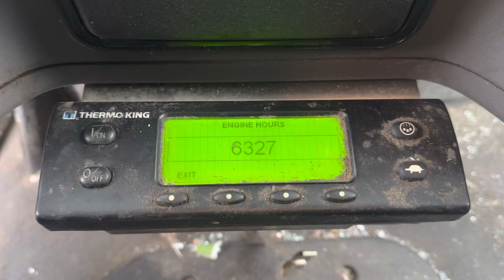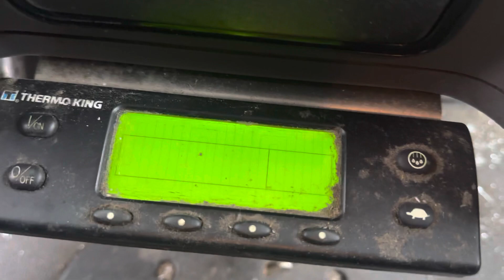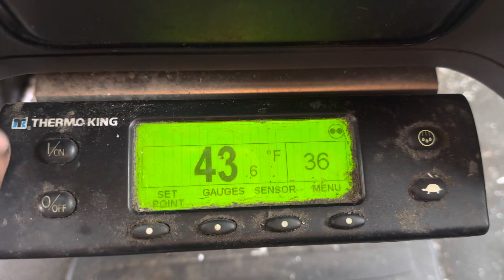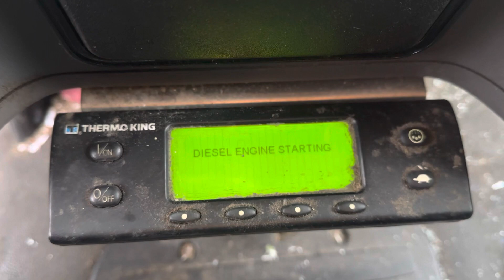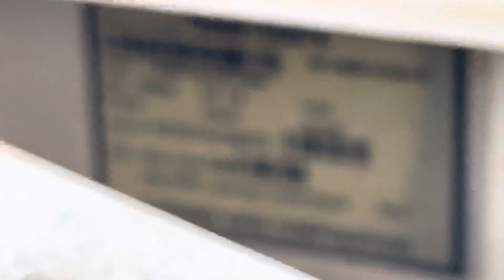(P-36572) 2013 THERMO KING REEFER UNIT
(Used) 2013 Freightliner M2 106, REEFER UNIT- Make: Thermo King, Model: T600R, Serial Number: 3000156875, Part Number: 0723TQ156875, Engine: Ingersoll-Rand TK370N, Family Number: CYDXL0.85W3N, Displacement: 0.854L, E.C.S.: EM, IFI, For more information about this item, give us a call. We ship Worldwide! (CRG HEAVY TRUCK PARTS) 929 W PULASKI HWY, ELKTON, MD 21921 - Part#: 0723TQ156875 - Engine Make: Cummins - Engine Model: ISB 6.7 - Power Unit Type: Thermo King - Power Unit Model: T600R